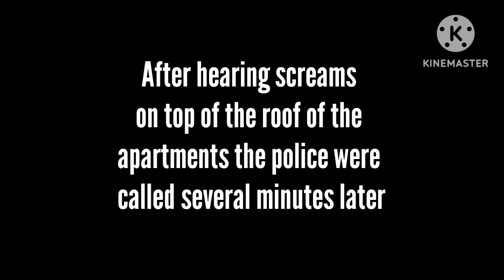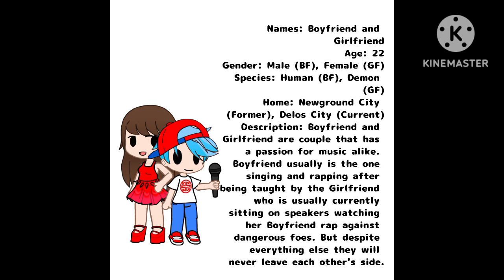Kokoro Gacha Dark: The Music Duo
Sometimes you mustn't choose violence, you should probably just sing instead. Otherwise something bad might happen to you.